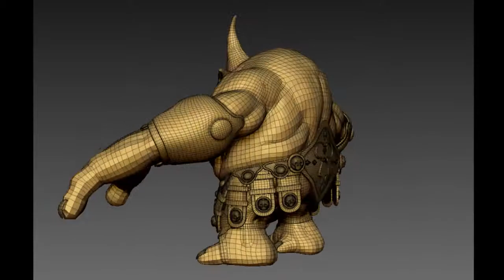Dragon Nest concept high resolution OGRE sculpt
Just a concept from an MMO game called Dragon Nest that I wanted to high-rez sculpt and retopologize.

Zbrush, 3d-Coat for retopology.